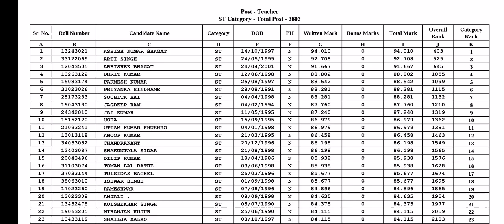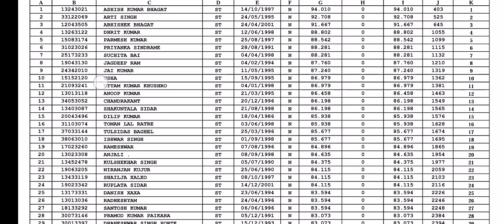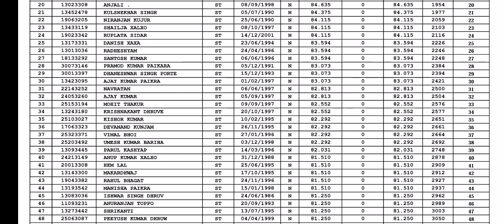Teacher | Assistant Teacher | one post : one candidate for DV